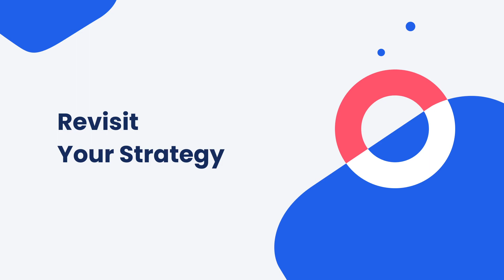How to Measure and Maximize Employee Advocacy ROI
In this video, you will learn how to measure and maximize your employee advocacy program's ROI. For more resources on B2B employee advocacy and social media marketing, go